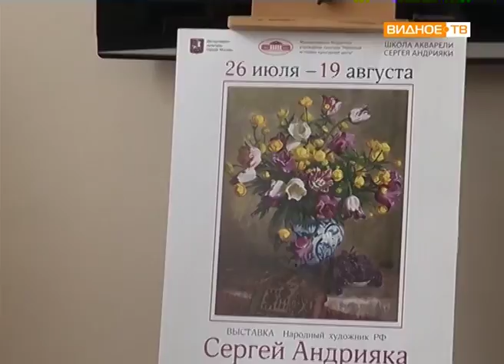"Акварель" - юбилейная выставка Сергея Андрияки